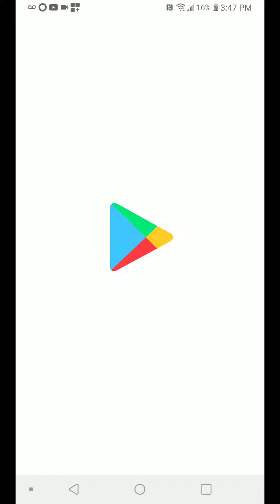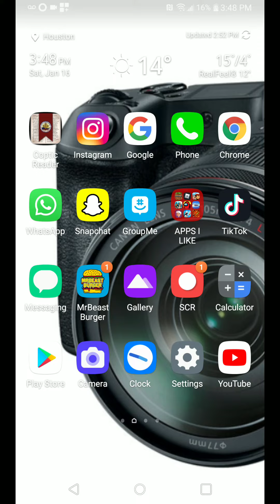Rider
if you want this game then go to your play or apple store and type in Rider then dowland and play